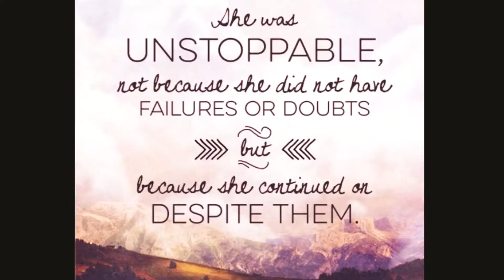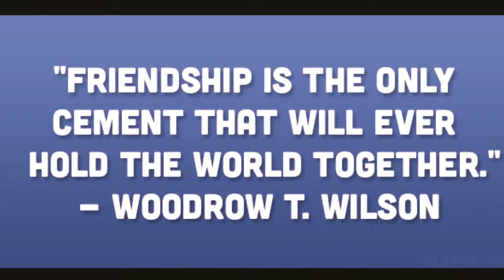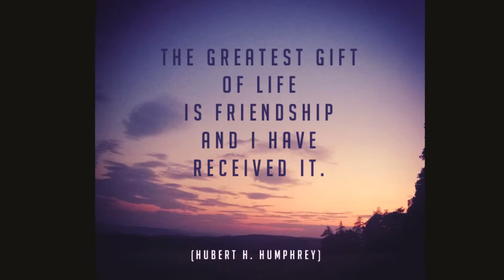My Journey, Thirty-One Gifts with Heidi Newlin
On August 28, 2016 I joined Thirty-One Gifts for just $1!  My journey has been AMAZING & I can't imagine my life without Thirty-One in it!